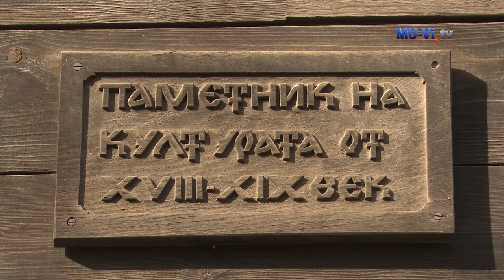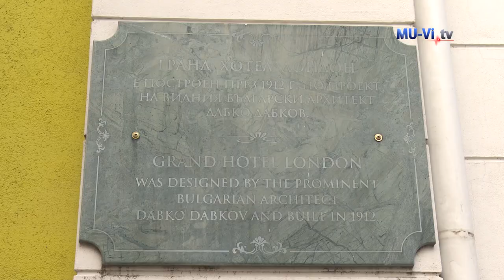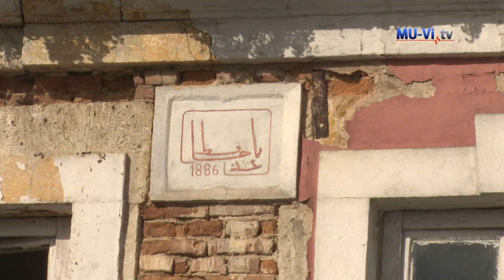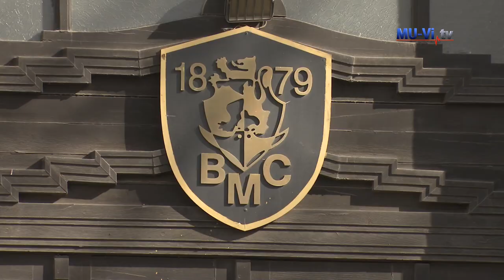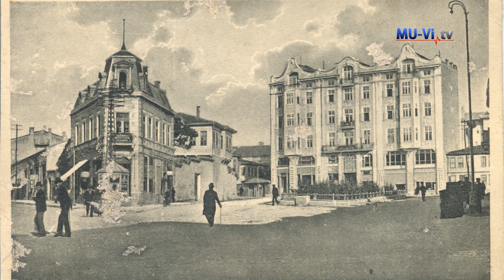Улица „Преслав“ – варненското сити в XIX век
Варненската улица „Преслав“ е една от най-емблематичните забележителности в морската столица на България, съхранила много сгради - пазители на духа от миналото. Като главна търговска улица на стара Варна, тя събира на едно място истински шедьоври на архитектурното изкуство от ХIX век. На улица „Преслав“ може да бъде усетен пулса на онова време и неговите ценности – стремеж към съграждане и просперитет и желание да бъде оставена запомняща се следа.